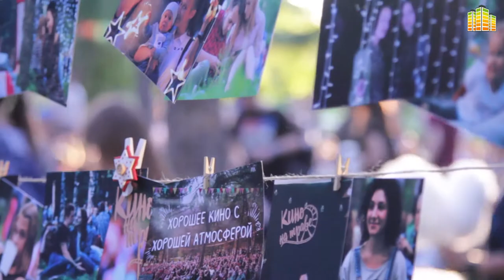Кино на траве